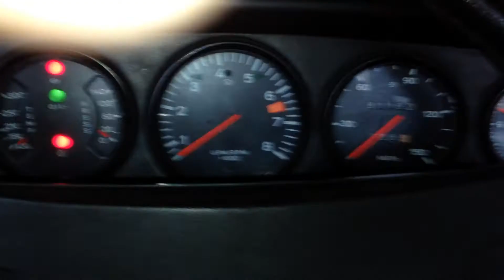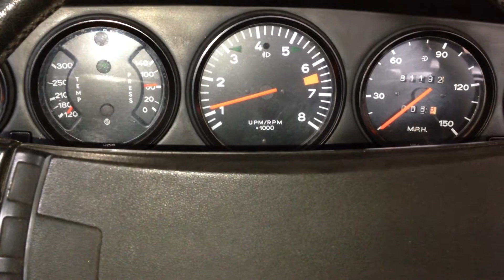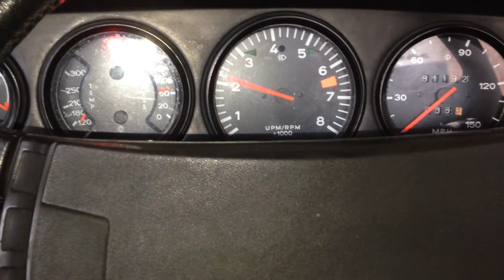1974 Porsche 911: Start Up and Revs/Engine Sound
Here's a better video of my '74 911 I just took today!(Dec. 4 2013)
Started it up and revved it up for all you Porsche fans and purists.